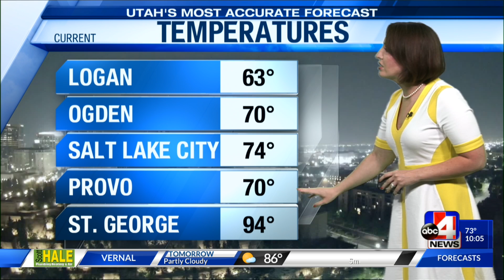Purple Air? with Poor Air Quality